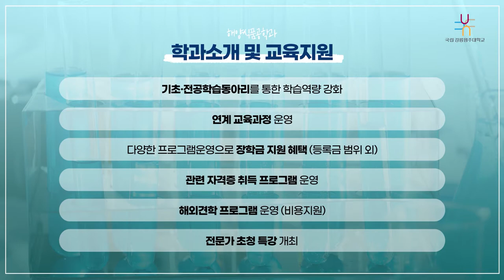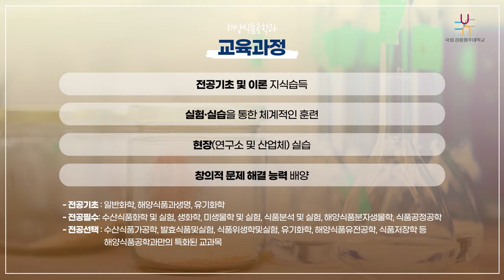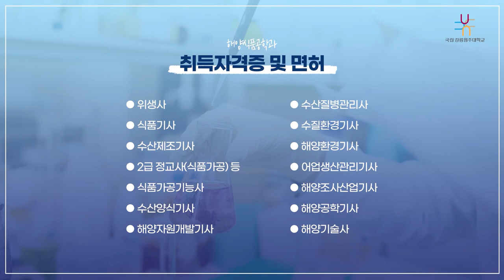[K_University]Kangwon National University - Department of Marine Food Engineering